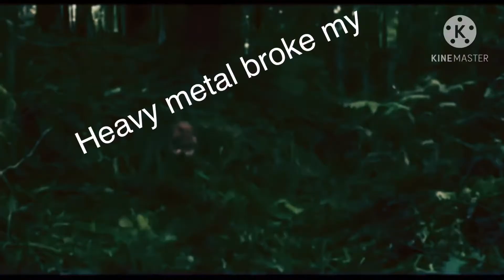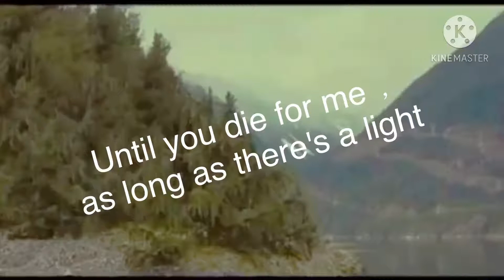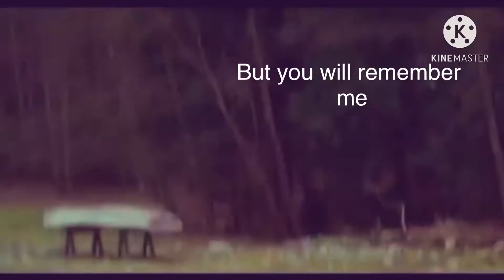Twilight wolves- centuries